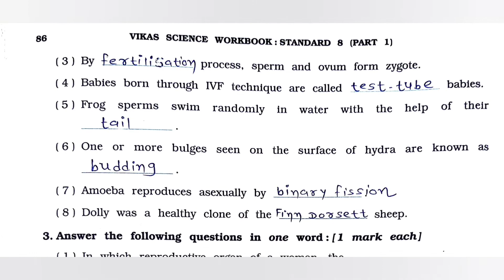Standard 8 Science Workbook Chapter 9 Reproduction in animals with activities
Standard 8 Science Workbook Chapter 9 Solution
Biology : Reproduction in animals
Summarised Answers to avoid limited writing space problem

Courtesy: M/s Navneet Education Limited

Vikas Science Workbook

- Flexible Mathematics